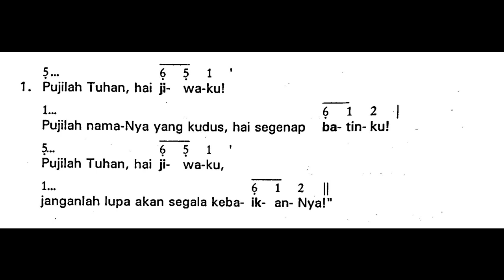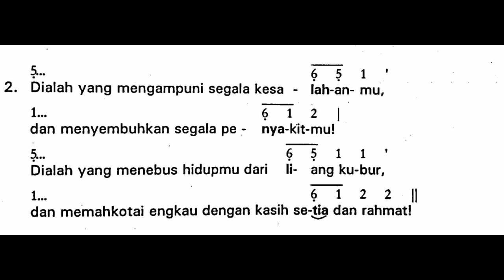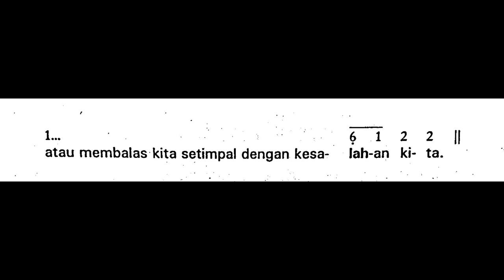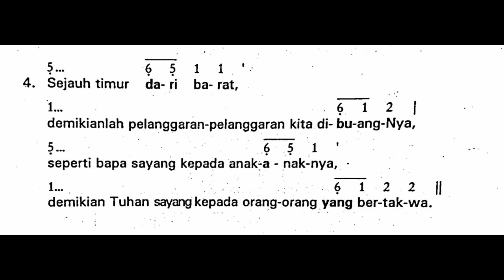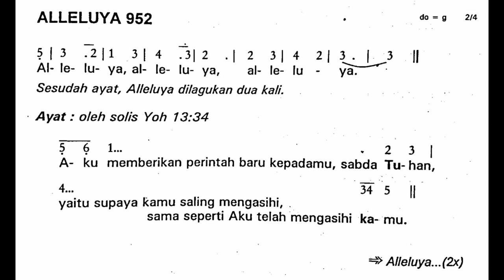[EDISI LAMA] Minggu, 20 Februari 2022 | MINGGU BIASA VII (Ketujuh) | Mazmur Tanggapan dan Alleluya